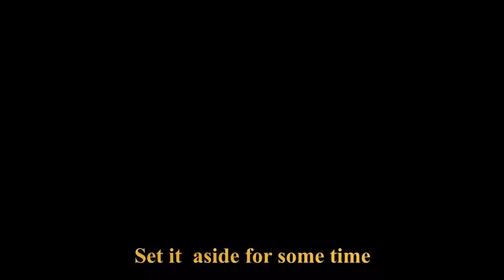Beaf Kofta curry by the ways/beafkoftacurry/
Beaf Kofta curry or beaf meat balls,with simple ingredients /beafkoftacurry